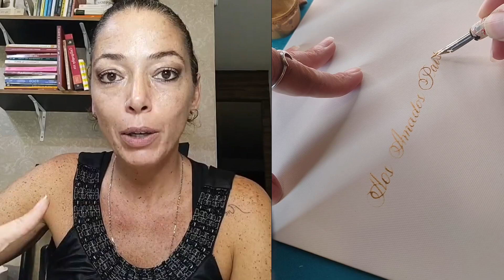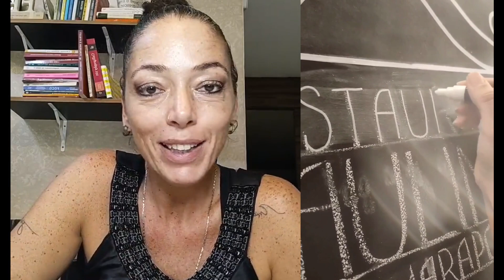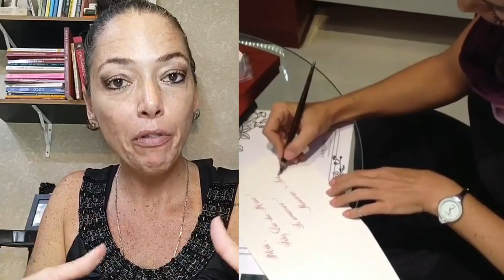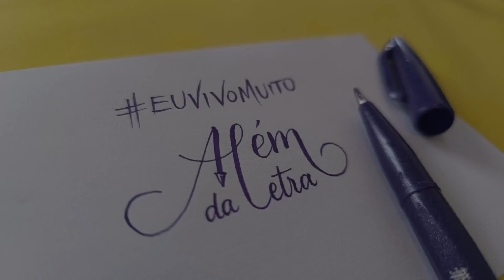Como ganhar dinheiro com sua Caligrafia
Muitas pessoas acreditam que Caligrafia é coisa do passado, que serve só à vaidade de ter uma letra muito linda, e que que não é útil para quem quer uma boa fonte de renda. Quantos enganos!
Além de ser uma atividade extremamente saudável e terapêutica, a Caligrafia proporciona inúmeras formas de fazer dinheiro.
Existem muitos trabalhos prazerosos e rentáveis a serem realizados por pessoas que desenvolvem uma letra linda!
Independente de como a sua letra está agora, se você GOSTA de escrever, e quer descobrir formas de trabalhar com a sua letra, esse vídeo é pra você!